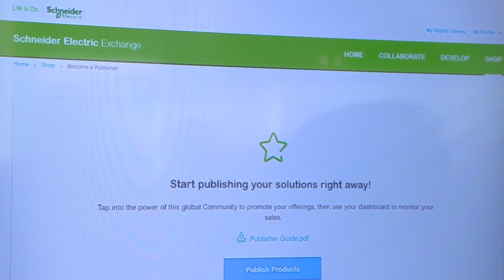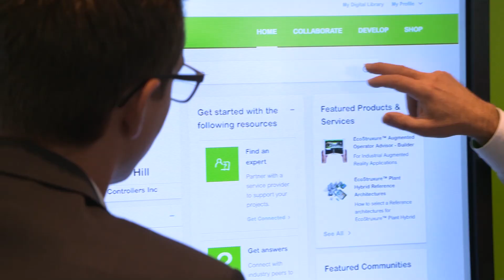Schneider Electric Exchange: A Collaborative Platform to Solve Digital Problems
Listen to top executives describe the capabilities of Schneider Electric Exchange where a community of users across a wide field of activities and companies collaborate to develop innovative solutions related to energy efficiency, cyber-security, maintenance optimization, and more.

Learn how accessibility to communities, access to technical resources such as APIs, SDKs, developer environment, and data sets, and a marketplace to monetize solutions can help businesses grow.